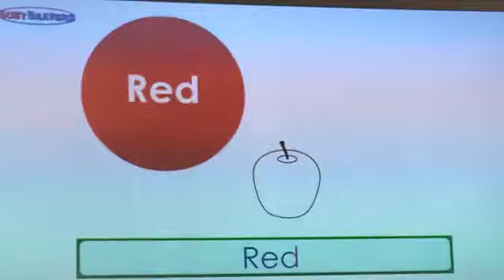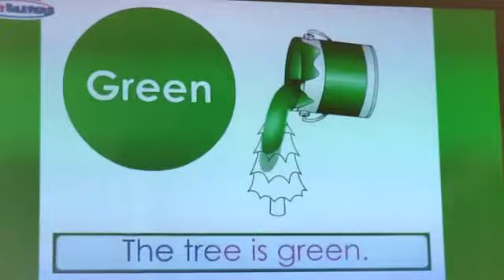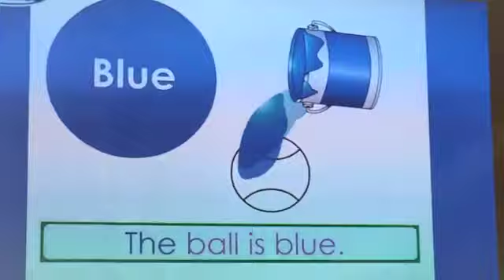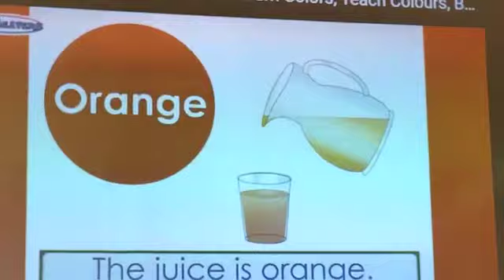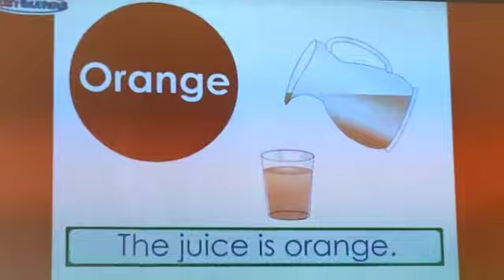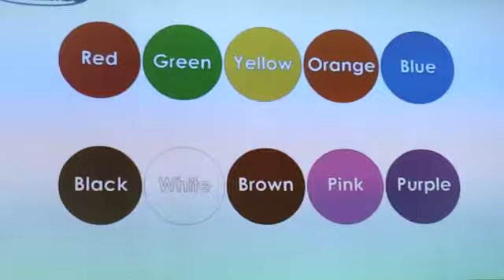Nursery || DAY 2 || 18 05 2020